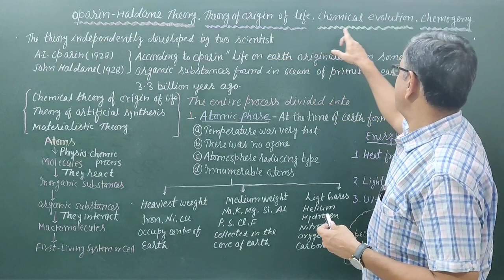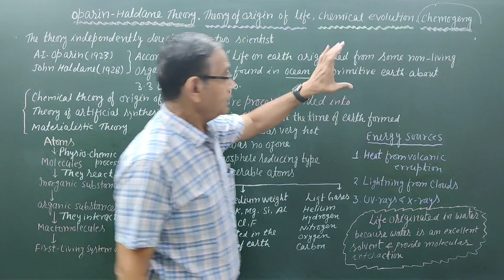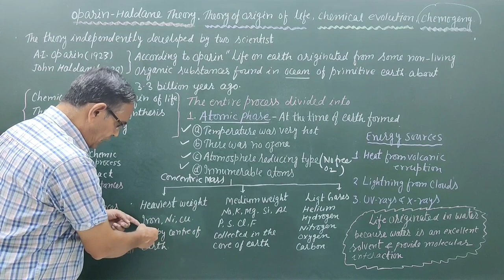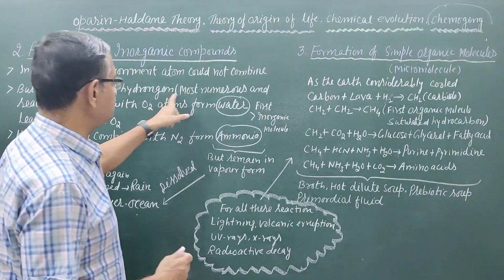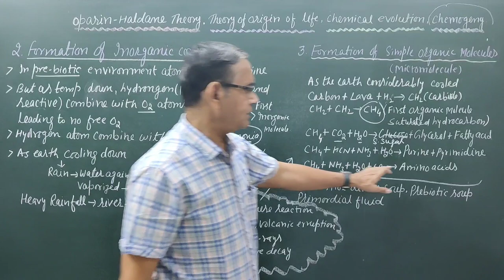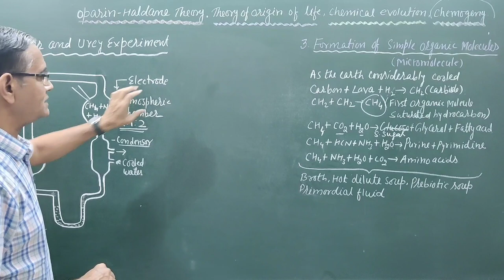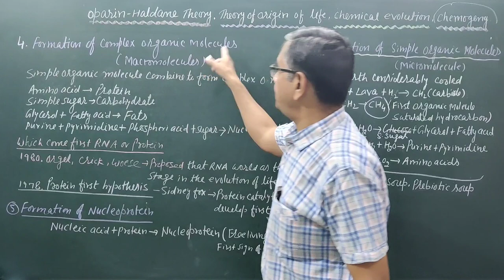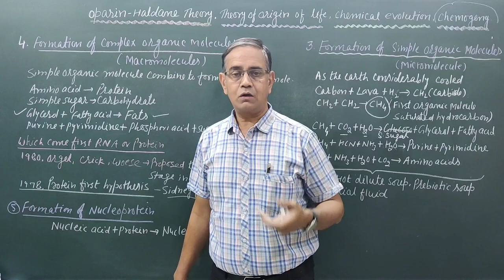Oparin-Haldane Theory ||Chemical Evolution || Chemogeny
Oparin, in 1924 and Haldane in 1928 suggested the biochemical theory for the origin of life. They suggested that the primitive earth conditions were reducing in nature due to the absence of the free oxygen. There was a constant supply of energy in the form of heat volcanic erruptions ,lightning by clouds and UV-rays, this resulted in the formation of inorganic molecules to form organic molecules. Several organic molecules like polypeptides, polysaccharides, polynucleotides and fats gathered to form  coacervate or microsphere or vesicles.  They were present in hot sea water, which provided conditions for their metabolism. This led to the appearance of the first cell.

Since a lot is known about the metabolic processes today, life can be created in the lab. Urey and Miller successfully demonstrated the precipitation of coacervate-like structure in their famous lightning experiment. Hence, life can be created in lab today.